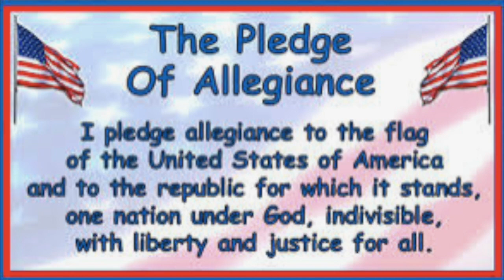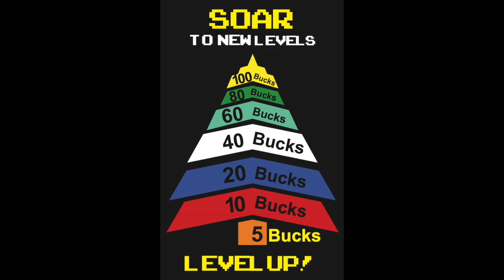SOES News Show Nov 20th